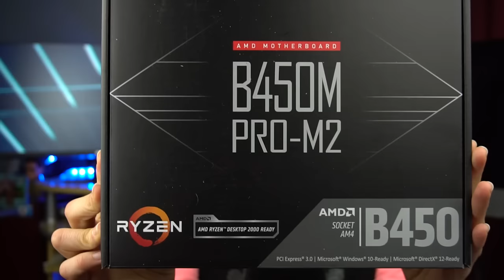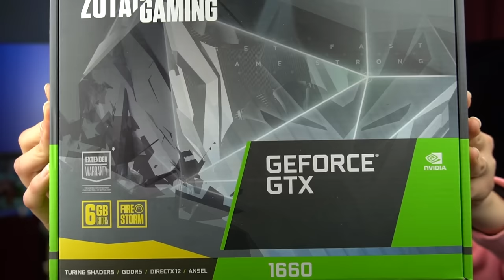🍏🔫CAMBIE mi MAC por PC 😱 - cómo ARMAR tu COMPUTADOR y donde COMPRARLO en CHILE 🛠️👩🏻‍🔧🇨🇱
💳 OBTÉN TU TARJETA VISA VIRTUAL 💳